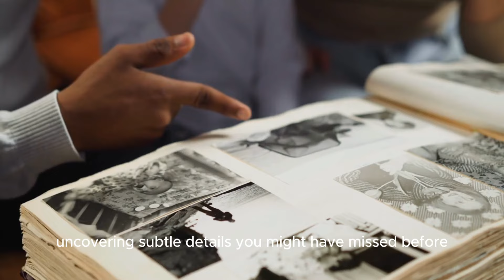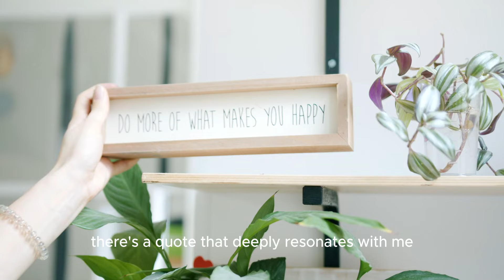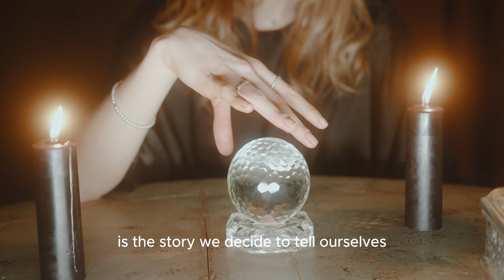Bringing Joy: Simple Tips to Enhance Your Life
Unlock the secrets to a happier life with these simple yet powerful strategies to bring more joy into your daily routine. Explore practical tips and techniques that will uplift your spirits and enhance your overall well-being.

TIMESTAMPS:
00:00 Intro
01:30 The small moments
02:39 Expand your perspective beyond yourself
03:44 Create a space that brings you joy
04:17 Gratitude practice and introspection
05:42 Enhance your daily rituals
06:53 Acquire the skills necessary to navigate life's obstacles